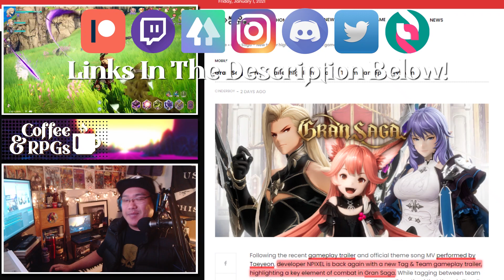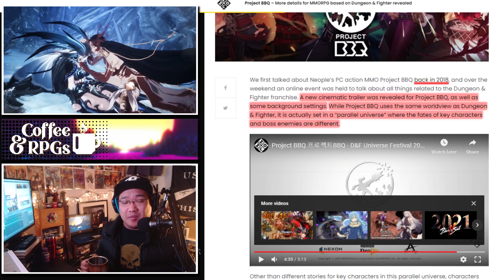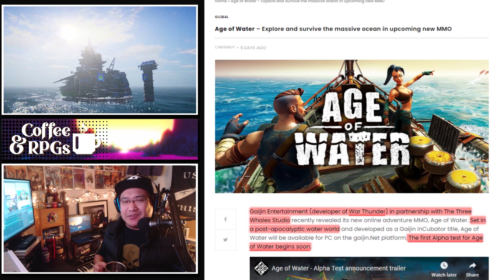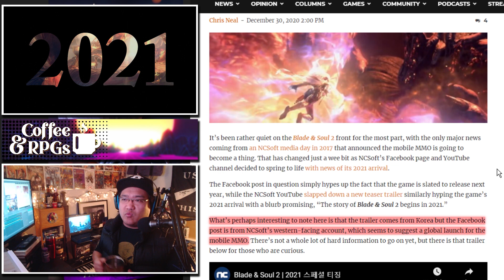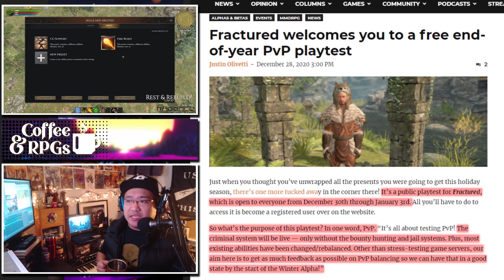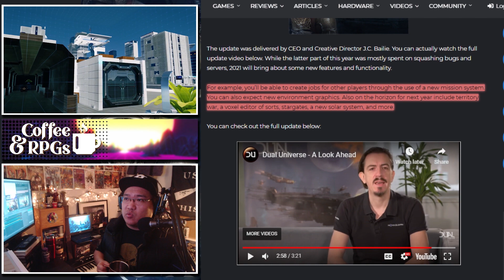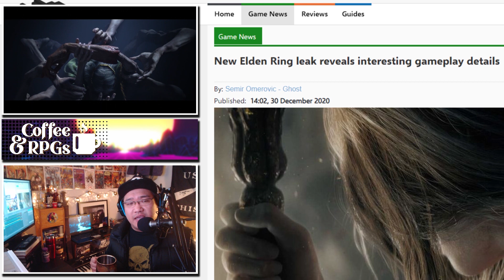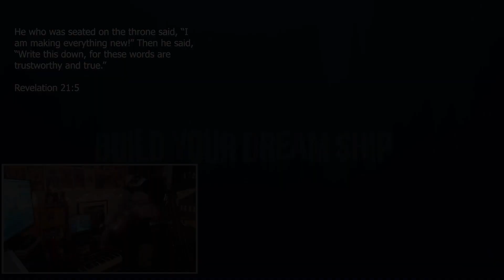Gran Saga New Trailer | Project BBQ Update | Age of Water Game | TBC Classic Beta? MMO/RPG News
☕ MMO/RPG Gaming Updates: News and Commentary 32! Today we go over the new MMORPG called Age of Water. This is a really interesting game because we do not have a lot of MMOs that involve shipbuilding and ocean exploration set in a post-apocalyptic setting. Nier Re[In]carnation will finally be released on january of 2021, but only in Japan.

There are also leaks and rumors involving new information for both Elden Ring and The Burning Crusade for World of Warcraft Classic. Elden Ring (written in part by George RR Martin) is rumored to play very similarly to Dark Souls, but with a bigger map. It will also take inspiration from Nordic and Celtic lore. The Burning Crusade is also rumored to go into beta testing in February of 2021 and released for WoW Classic a couple months after.

MY QUASI-ASMR GAMING CHANNEL!

00:00 - Preview and Intro!
00:38 - Gran Saga – New trailer highlights Tag & Team gameplay system
02:23 - Project BBQ – More details for MMORPG based on Dungeon & Fighter revealed
04:22 - Age of Water – Explore and survive the massive ocean in upcoming new MMO
06:34 - NCSoft announces plans to release mobile MMO Blade & Soul II in 2021
07:18 - Astellia Online’s patch tomorrow lets you break down mounts while adding daily login rewards
08:17 - Fractured welcomes you to a free end-of-year PvP playtest
09:00 - Log Into PSO2 and Receive 1 Million XP
09:35 - You'll Be Able to Create Jobs for Other Players in Dual Universe in 2021
10:41 - Following Ashes of Creation's Pretest, Steven Sharif Talks Potentially Opening up Alpha 1 Sales Again
11:42 - Ys VI: The Ark of Napishtim coming to iOS, Android in 2021 in Japan
11:55 - NieR Re[in]carnation launches February 18, 2021 in Japan; NieR: Automata collaboration event announced
12:31 - New Elden Ring leak reveals interesting gameplay details
13:42 - World of Warcraft: The Burning Crusade Classic beta and release dates leak
14:17 - Class action suit filed for CD Projekt investors over Cyberpunk 2077
14:42 - Wrapping it up! Happy New year!

FOLLOW RIRIETTA! MY VOICE ACTRESS!

⛺ SubscribeStar - TBA

"Pledge allegiance to one of two warring factions, the Alliance or the Horde. Join or create a hand-picked group or guild of adventurers like yourself, and take on Azeroth's foes. Choose from a myriad of classes and races, then level up and amass power at your own pace."

"Ashes of Creation takes place within a medieval fantasy setting, blending imagination with cutting-edge graphics. We are putting the word massive back into massively multiplayer with unique and novel mechanics that will bring meaning to player action.

Ashes of Creation will incorporate the best parts of traditional MMORPGs with innovative sandbox concepts. From the location of towns to the size of cities, you will determine the landscape of your world. It will be unique in culture, ecology, and economy."